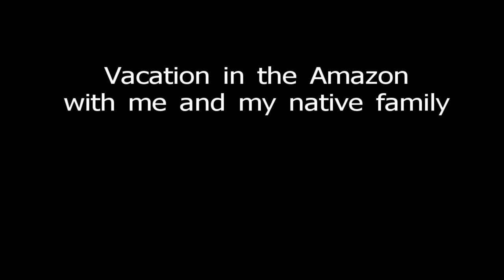City of Belen, Peruvan Amazon - Rusty Johnson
This is the city of Belen in the Peruvian Amazon. It is one of the places I stop for supplies before I go to my jungle preserve several hours in the bush.  A Saddle-back Tamarin, parrot,and tortoise are being sold in the market. The Saddle-back Tamarin is being sold for $5.00

Vacation in the Amazon with me and my native family.
AmazonDetours.com